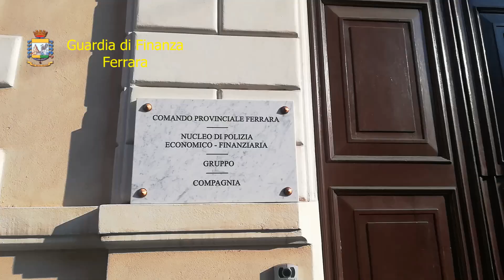Conclusa l’indagine della GDF di Ferrara sulla gestione dei centri di accoglienza migranti.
Distratti oltre 400 mila euro di fondi pubblici. Notificati provvedimenti giudiziari nei confronti di responsabili di una cooperativa per il reato di truffa aggravata, falso, frode e per due funzionari pubblici per abuso di ufficio.
Noi con Voi